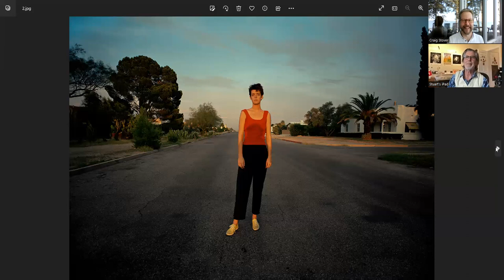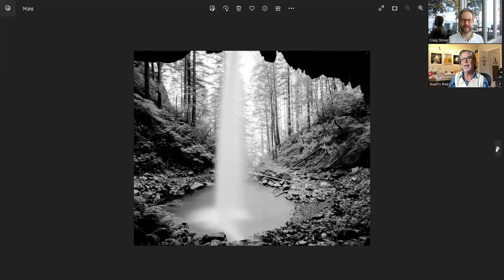ArtShow with artist Stuart Rome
In this episode of ArtShow, photographer Stuart Rome sits down with Craig Stover to talk about his life's work, his start in photography, what prompted him to take on certain challenges and series of works early on, and how he ended up photographing some rather out of the way places.  Stuart even talks about his current work and plans for the future.  A must watch episode (especially if you're a fan of photography).

Stuart Rome has worked as a photographer since the 1970’s during which time he began exhibiting works in color - both landscapes and portraits, entitled, Modern Mythologies. His first solo exhibition was presented at the International Museum of Photography in 1978.

His interests in anthropology led to book projects photographing antiquities in Latin America and Asia as well as recording remnants of these expressions found in the rituals of trance. This documentary work led to landscape photographs of forests as a manifestation of pantheistic energy.

Patterning found in tribal art and textiles became the framework from which ideas about the natural world would emerge in his most recent published work, Drawn from Nature as well as ongoing Forest Pictures and the new series, “Oculus”.

In 1985 Stuart Rome was hired to design and build a new Photography Program at Drexel University in Philadelphia, where he continues to teach until his retirement in 2019.

Stuart Rome has exhibited extensively over the years in solo and group exhibitions - in galleries and museums. Amongst his publications are: Maya, Treasures of an Ancient Civilization, Abrams, 1985; Forest, a monograph, Nazraeli Press, 2005; Signs and Wonders, The Southeast Museum of Photography, 2011. The John Simon Guggenheim fellowship was awarded in 2015 for his most recent work, "Oculus", photographs from within giant redwoods and sequoias.

ArtShow host Craig Stover
ArtShow guest artist Stuart Rome